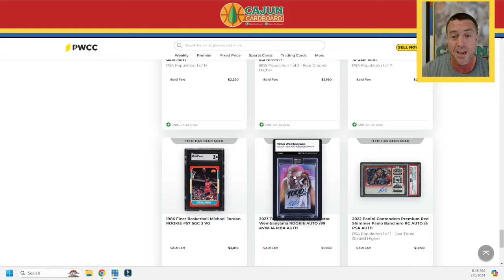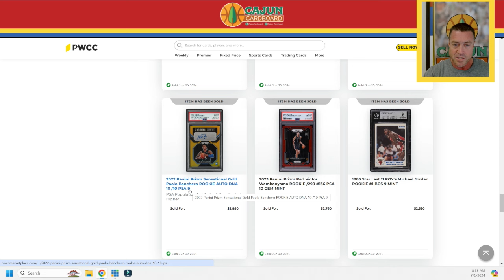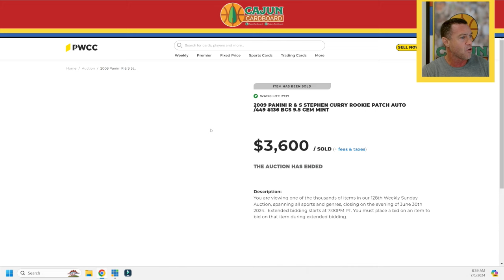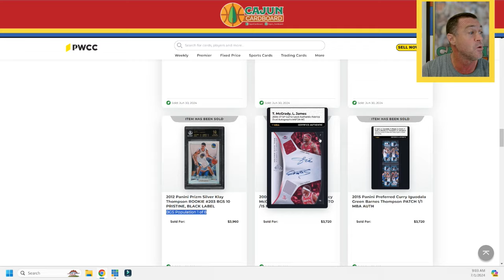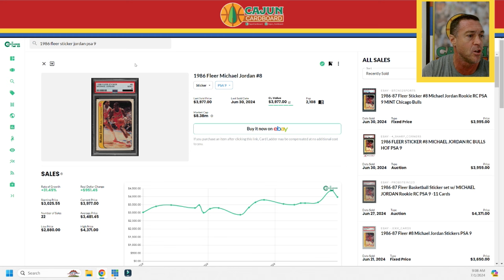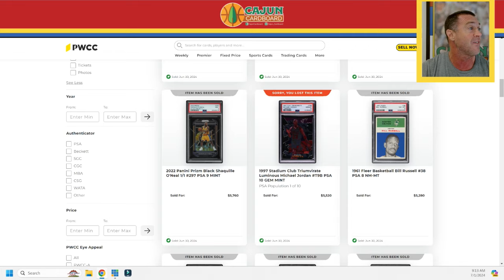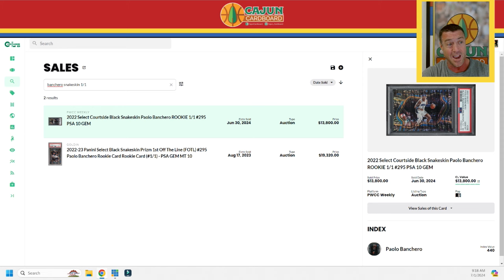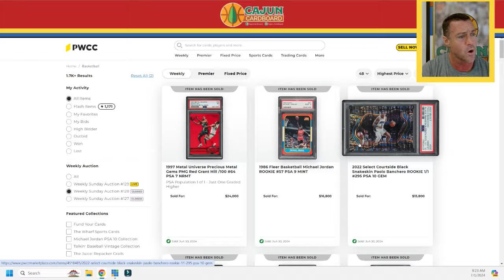PWCC Weekly Auction #128 Breakdown - 3 Red PMGs = 3 Record Sales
Cajun cardboard is a YouTube channel featuring basketball card collecting and investing, fantasy basketball content and general historical and modern NBA Basketball content.  I AM ALWAYS LOOKING TO BUY SPORTSCARD COLLECTIONS. No collection is too large or too small.

2) Purchase a Michael Jordan Hierarchy Poster.  These posters are high gloss full sized 2-sided posters reflecting all 378 Michael Jordan cards and their pack odds on the back.  The posters are $75 shipped fed ex with tracking # for the first poster but each additional poster is only $10 (domestic USA shipping only).  For instance 4 posters would be $105 total shipping included.

If you are not yet following me on Instagram here is where you can find me

If you are not yet following me on Facebook here is where you can find me

Bryan